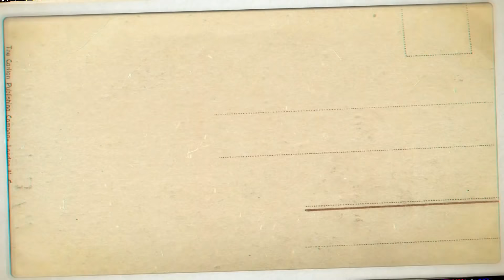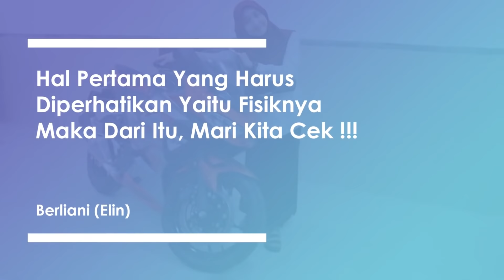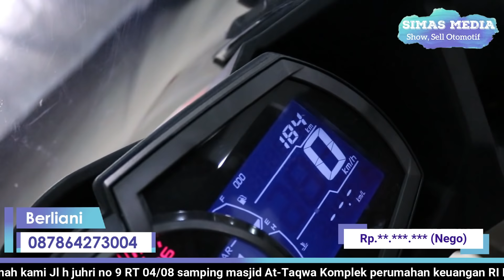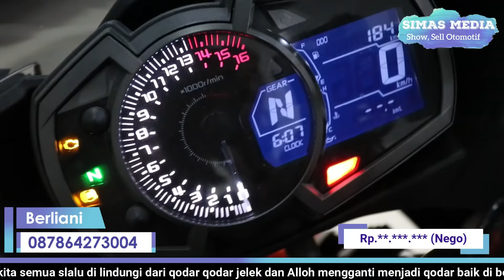Kawasaki Ninja 250FI SE Tahun 2018 New Model Km Baru 200 an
Assalamualaikum warahmatullahi wabarokattuh ALHAMDULILLAH jaza kumullohu khoiro Barokallohu fikum barokallohu fi ampri Saudaraku semoga kita semua slalu di lindungi dari qodar qodar jelek dan Alloh mengganti menjadi qodar baik di beri kesehatan keselamatan dan slalu di berikan Rizki yang halalan toyiban untuk kita

Kawasaki Ninja 250 Special Edition Jarang Pakai Tahun Pembuatan 2018 Sudah New Model Km Baru 200 an,

ALAMAT rumah keluarga kami Jl h juhri no 9 RT 04/08 samping masjid At-Taqwa Komplek perumahan keuangan RI Meruya Selatan kembangan Jakarta barat MASUK DARI DEPAN KAMPUS MERCU BUANA KAFE LOWSON Jl H juhri RT 04/08 no 9 kompex keuangan RI Meruya Selatan kembangan Jakarta barat Atau lihat GOOGLE MAPS